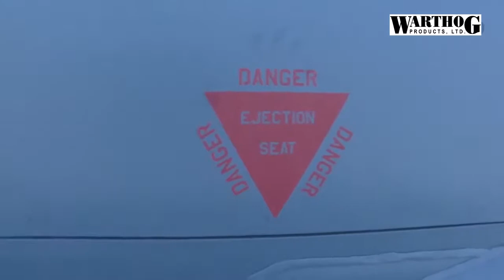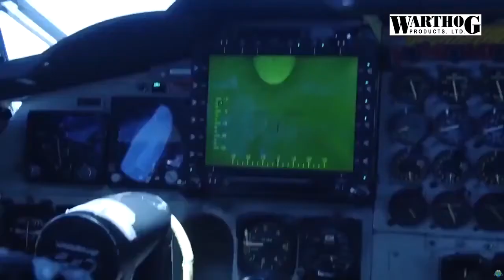U.S. DEPLOYS HEAVY BOMBERS TO MIDDLE EAST AMID TENSIONS WITH IRAN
The US on Thursday flew a pair of B-52 strategic bombers from a base in Louisiana to the Middle East, as a show of force against Iran, as tensions continue to escalate between Tehran and Washington during President Donald Trump's outgoing administration.

Always provide the latest news, military tanks, the US, Russia, South korea, nuclear, missiles, fighter planes and other. This channel to upload a video with the latest video upload perhour in doing 24 hours, so therefore don't forget like, share and subscribe this channel, to get his latest news. Enjoy, i hope this channel could make you satisfied.